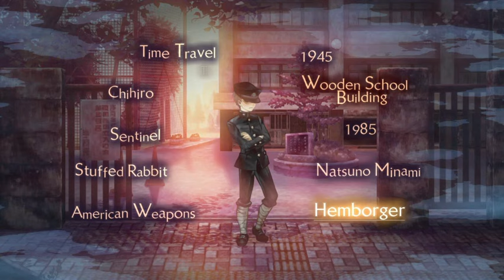Seasonal Anime Checkup OVA Episode #222 - 13 Sentinels: Aegis Rim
Jared and Anne Ladyem (anneladyem.com ) attempt to make heads or tails of the wild, obtuse, time-bending, strange, and mind blowing story of 13 Sentinels: Aegis Rim. We go somewhat into the story or as much as we can, discuss our favorite characters and some of their best moments, how the mech gameplay isn’t good, and Jared’s notes he had to take while playing.